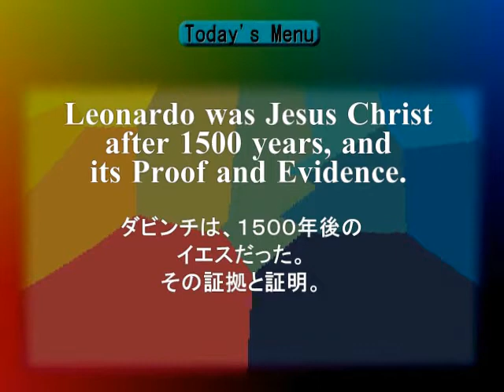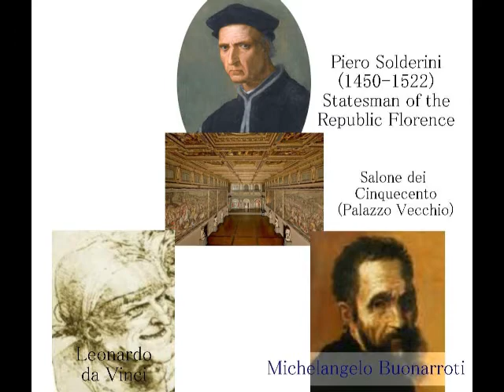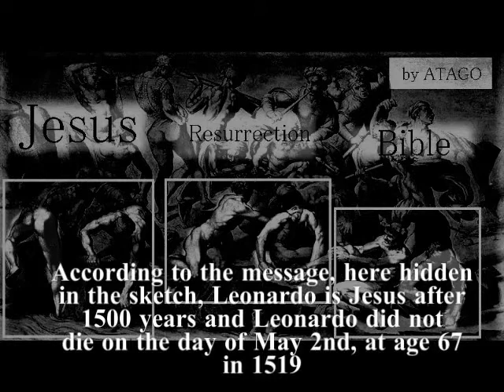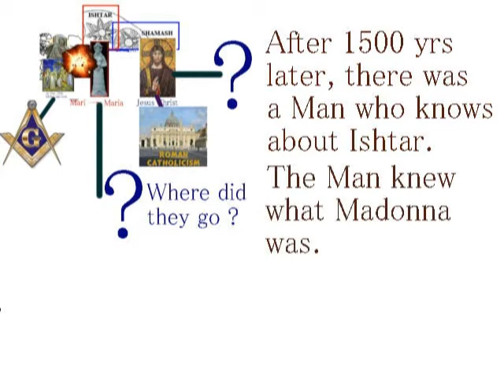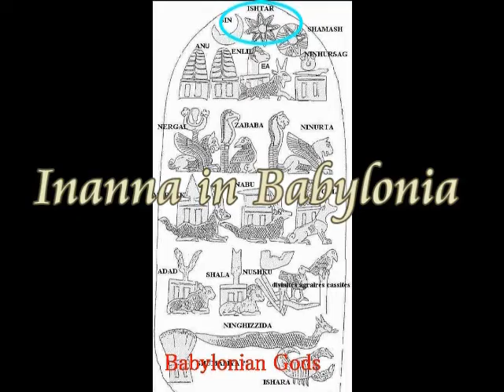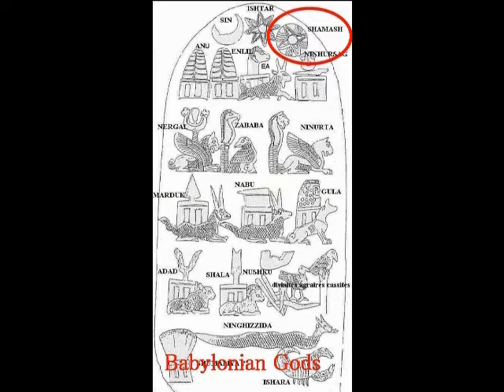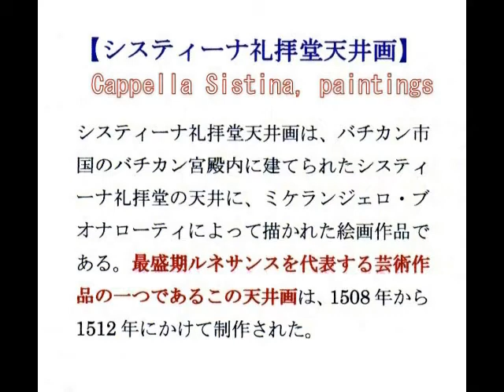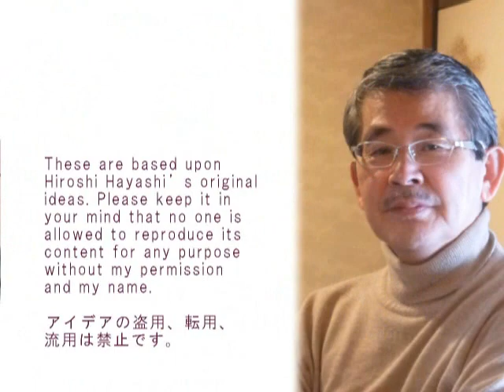2689【02重】 Leonardo as Jesus after 1500 yrsダビンチは1500年後のイエスだった・証拠と証明Its Proof and Evidence by Hiroshi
2689【02重】 Leonardo as Jesus after 1500 yrsダビンチは1500年後のイエスだった・証拠と証明Its Proof and Evidence by Hiroshi